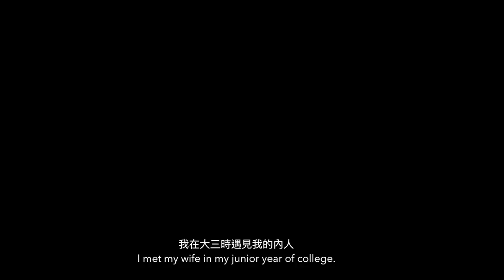The Story behind the Career | Tao Lin Studio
Time: 10.00 to 18.00 from 8 to 12 May (Free entry)
Venue: 46 Great Titchfield St, Fitzrovia, London W1W 7QA

More information about the exhibition and we look forward to seeing you!